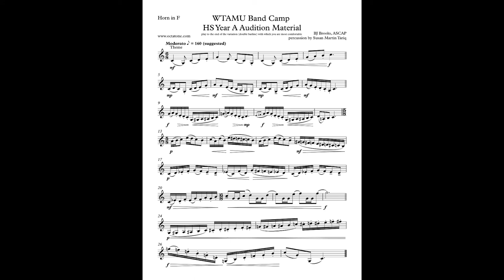French Horn - WTAMU Band Camp HS Year A Audition Material